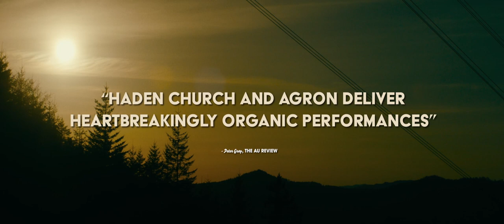ACIDMAN Official Trailer (2023)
Maggie tracks down her estranged father Lloyd, now living in the Oregon wilderness obsessed with UFOs; together they attempt to make first contact.